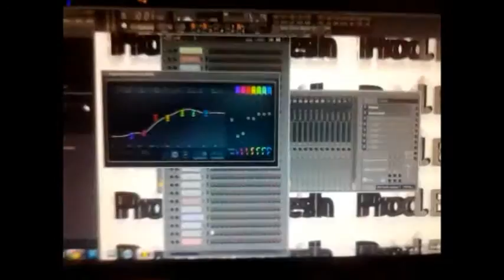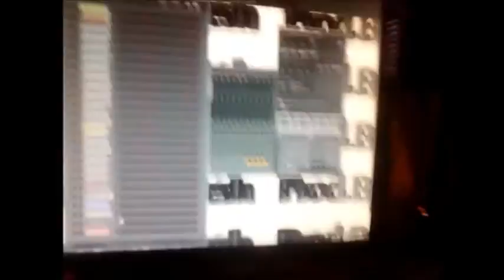Saw Beat Preview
Sorry For The Bad Quallity :(